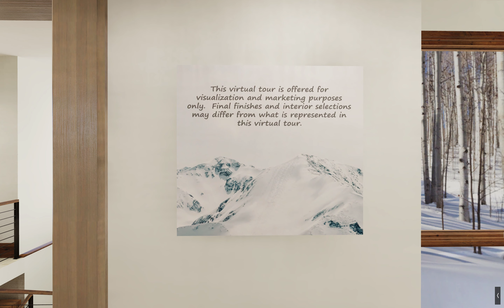1770 Paintbrush | Mountain Star - Avon, CO | Virtual Tour